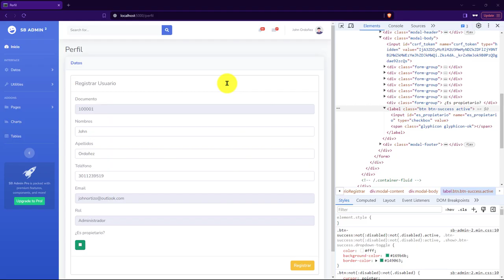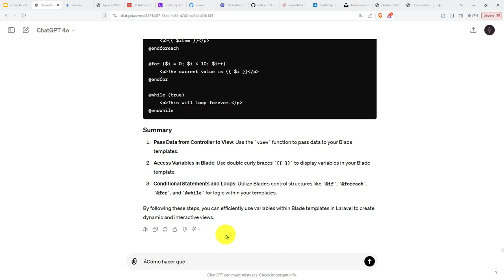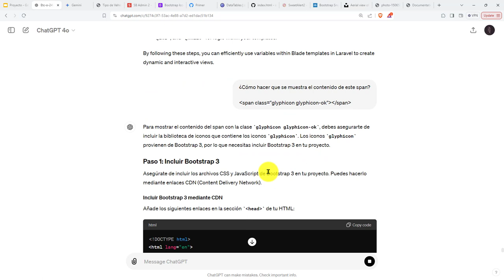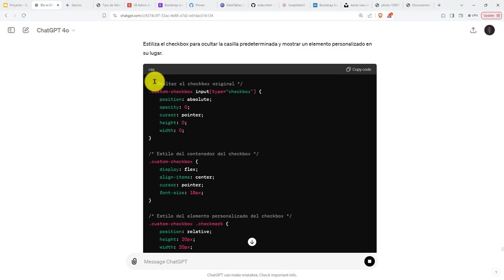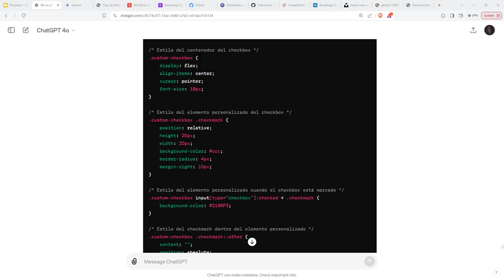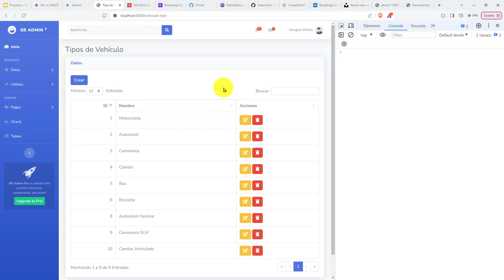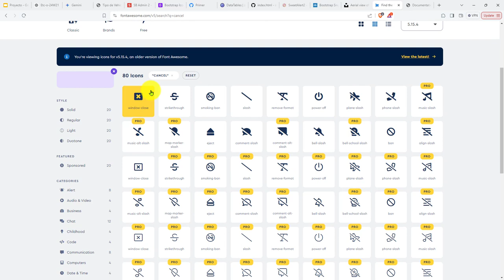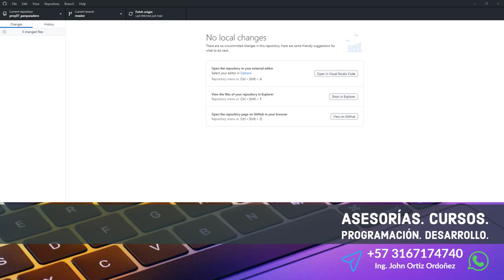246: PROYECTO 7 Representar Estado Usuario en el Parqueadero - Asignación Dinámica de Clases CSS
246: PROYECTO 7 Representar el Estado de un Usuario en el Parqueadero - Asignación Dinámica de Clases CSS.